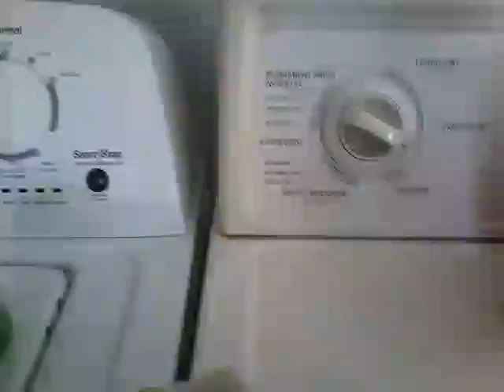SMG Movie: Junior's Dog!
Junior wants a dog!